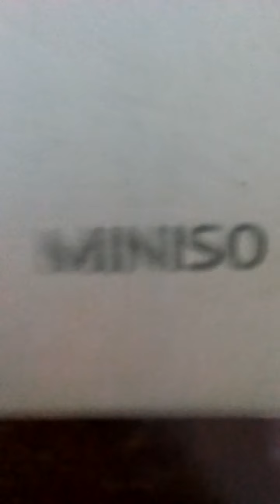mAgiC part 13🧙